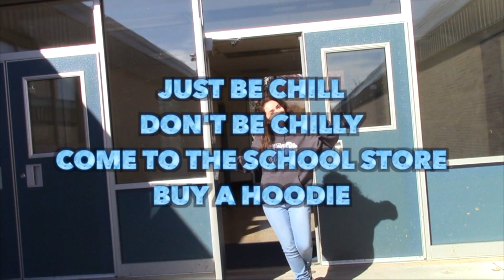Wildcat News for Friday, November 4, 2016